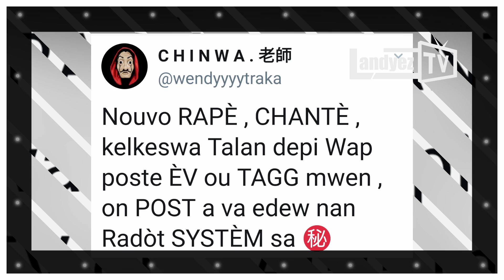Wendyyy Deside Ede Kek Jenn Atis Underground Yo Pou Yo Ka Monte